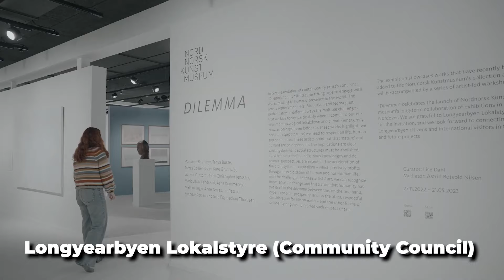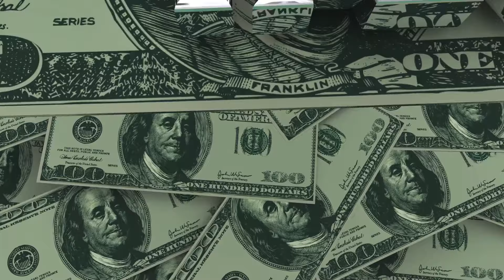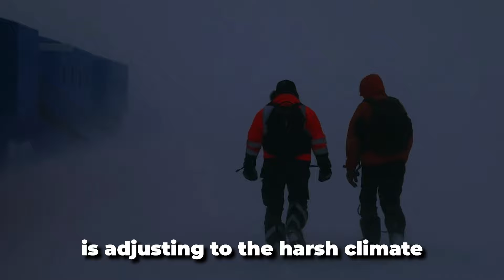Extreme Arctic Conditions - Norway´s Svalbard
Experience the raw power of nature, the rich history of exploration, and the remarkable resilience of life in one of the planet's most extreme environments. Join us as we uncover the secrets of Svalbard and embark on an Arctic adventure unlike any other.